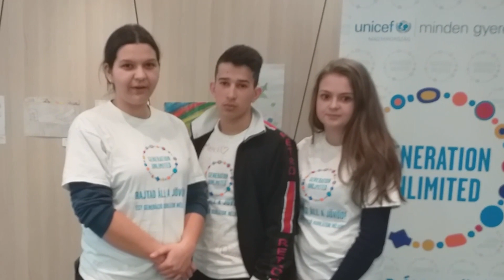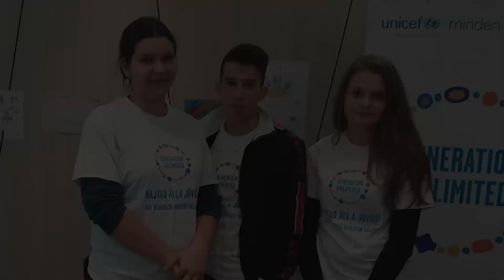Mindenki egyért, egy mindenkiért - Rajtad áll a jövőd! | UNICEF Magyarország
A Mindenki egyért, egy mindenkiért az UNICEF Magyarország 2018-as Rajtad áll a jövőd! programjának egyik döntős csapata.
A Mindenki egyért, egy mindenkiért csapata Bükkszentmártonból, egy kis 300 fős kis hevesi zsákfaluból érkezett a versenybe, ahol komoly problémát jelent a munkanélküliség és az ingerszegény környezet. Sok fiatal nem tudja, hogy mihez kezdjen a munkaerőpiacon, a háromfős csapat pedig elsősorban nekik kíván segítséget nyújtani. Tréner bevonásával a helyi és környékbeli érdeklődők számára tartanának foglalkozásokat és tesztek segítségével abban is támogatnák a jelentkezőket, hogy rájöjjenek, mik a főbb erősségeik, mi érdekli őket, milyen képességeiket tudják kamatoztatni a munka világában.